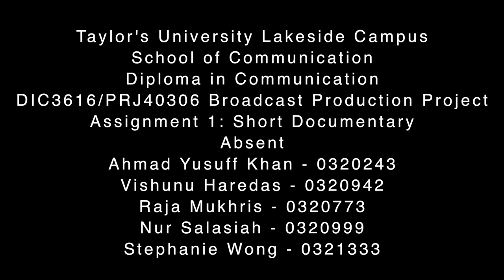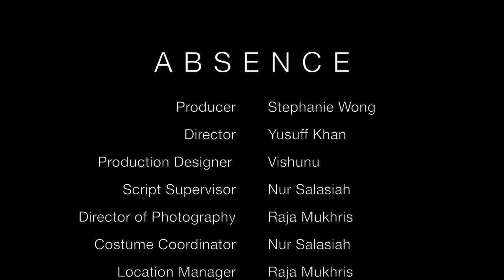Absence - Short Documentary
This is a short documentary about the topic absent parenting.